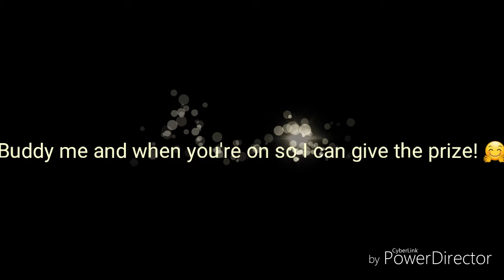Announcing the giveaway winners!!!! 😄🎉🎉🎉💗💗💗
Hello my cupcakes! 🎂

Ill make many more so dont worry!!!

Please winner come at my den as soon as possible to receive the prize or I'll give it to the 2nd winner!!!

Tysm for being with me through this long way! 💖💖💖💖